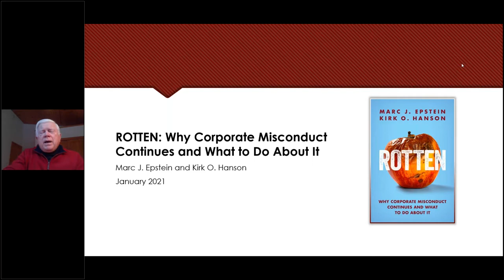Rotten Why Corporate Misconduct Continues and What to Do about It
In this webinar, Kirk O. Hanson was drawing from his latest book: “Rotten: Why Corporate Misconduct Continues and What to Do about It” co-authored with Marc Epstein. Kirk was joined on the webinar by IBE board member Loree Gourley, UK Regulatory and Public Policy Director at EY.